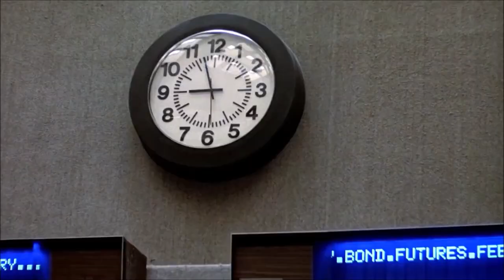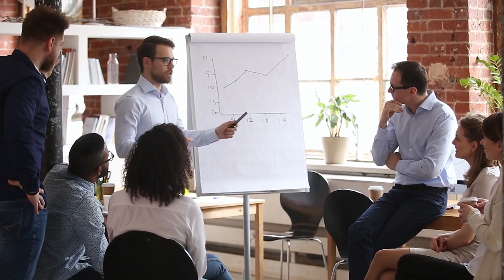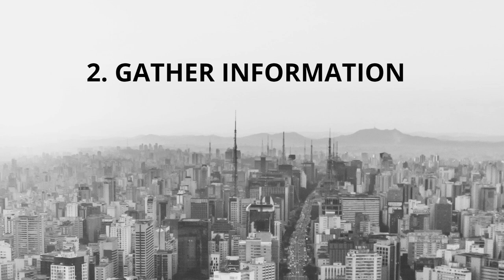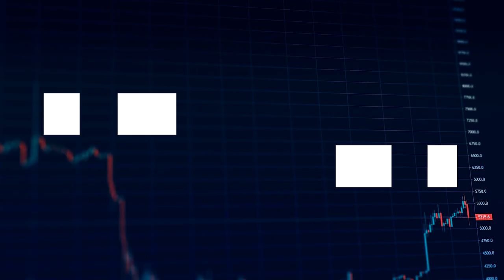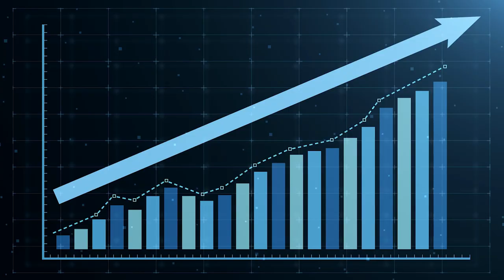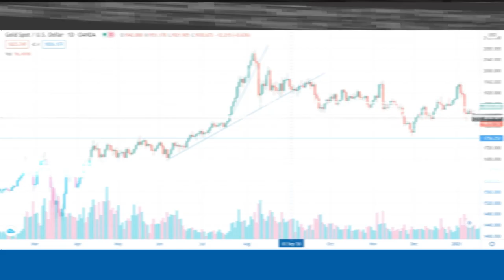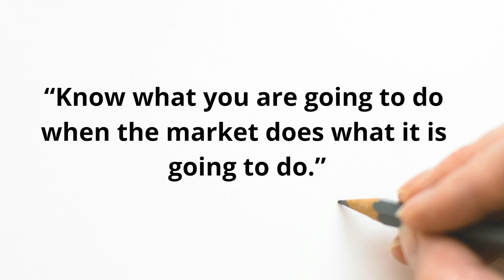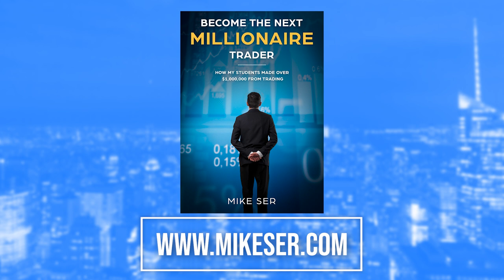How a Group of Turtle Traders Made $175M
to get a copy of my "Become the Next Millionaire Trader" ebook.

One of my favorite stock market movies of all time is Trading Places. It tells the story of an upper-class commodities broker and a poor street hustler whose lives cross when they are unwittingly made the subject of an elaborate bet to test how each man will perform when their life circumstances are swapped. In real life, this is exactly what happened when 2 successful traders, Richard Dennis & William Eckhart decide to conduct a trader experiment to determine whether a trader can be taught to be successful or whether they are born with a talent. Are these turtle traders the greatest traders of all time?

In this video, I’m going to share with you how the experiment fared and how you can learn to make millions with their trading approach.

MikeSer.com Blog
Read articles and my insights into the financial markets at my blog.

References/Credits
Trading Places Movie
Paramount Pictures
Wall Street Journal
Futures Magazine
TurtleTrader.com
TradingView